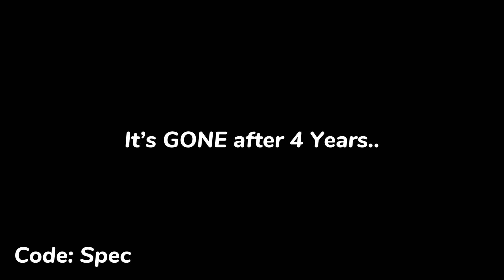4 YEARS LATER.. Fortnite REMOVED This!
4 YEARS LATER.. Fortnite REMOVED This! (Party royale mode)